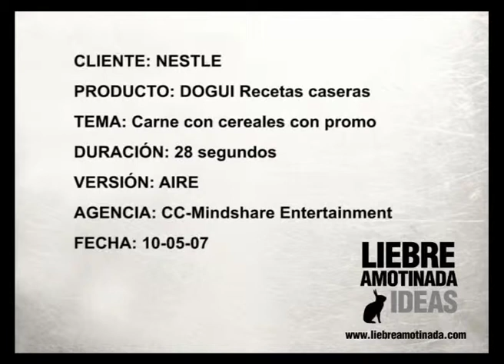Dogui Recetas Caseras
Carne